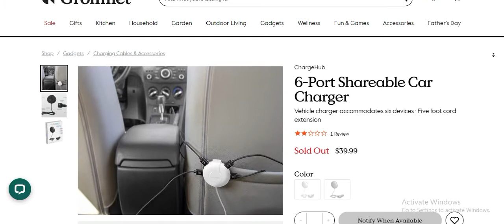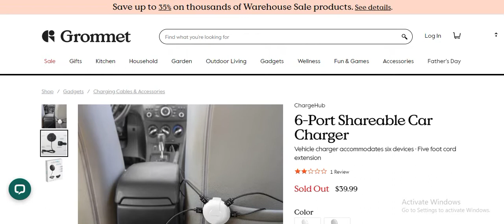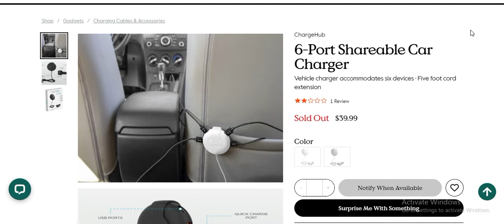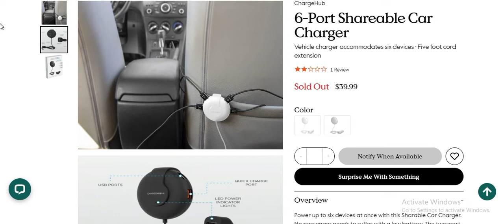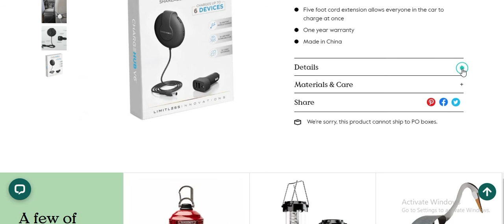car charger to plug socket converter and isky faidy our nuksan b apky sath share kary gy